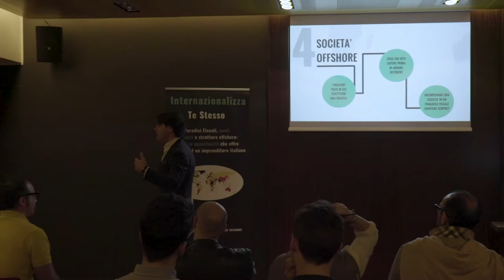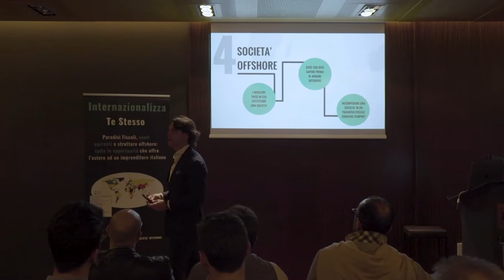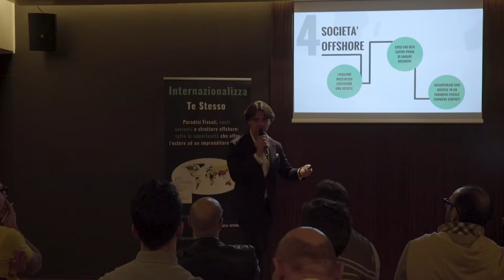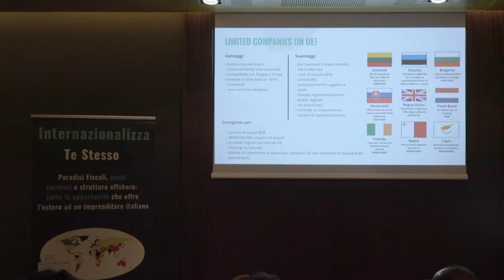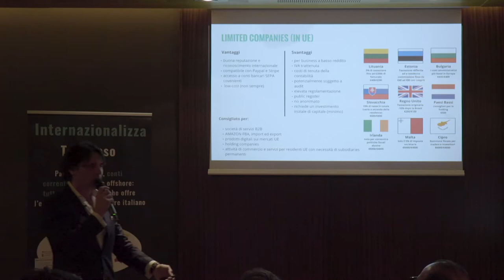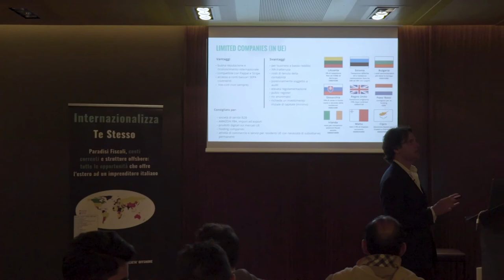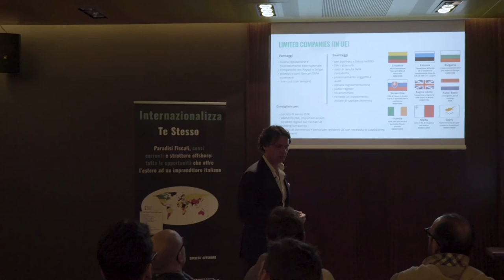Conviene costituire una Società Offshore?